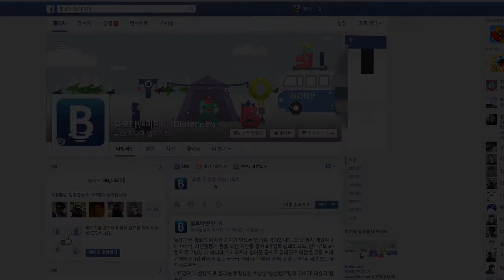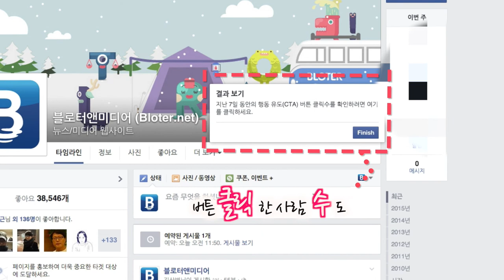[IT실기수업] 페이스북 동영상 ② 행동 유도 버튼 달기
친애하는 페북지기님들, 페이스북 페이지에 올리는 동영상 관리 어떻게 하고 계시나요?

동영상 끝부분에 ‘동영상 더 보기’나 ‘신청하기’, ‘지금 예약하기’, ‘지금 구매하기’ 등 행동 유도(Call to action) 버튼을 달 수 있는 거 아시나요? 또 페이스북 페이지 대문에 ‘동영상 보기’와 같은 행동 유도 버튼을 넣어 자신의 유튜브 계정이나 웹사이트로 링크를 걸어둘 수 있도 있습니다. 페이스북와 유튜브 두 곳에서 동영상을 올리고 관리하는 분들에게 유용해 보이는데요.

‘친절한B씨’가 전국의 페북지기님들을 대신해 이름도 어려운 이 행동 유도 버튼을 달아봤습니다. 이름만 어렵지 버튼 다는 건 쉽네요. (행동 유도 버튼은 페이스북 페이지에서만 달 수 있습니다. 개인 계정은 안 됩니다.)